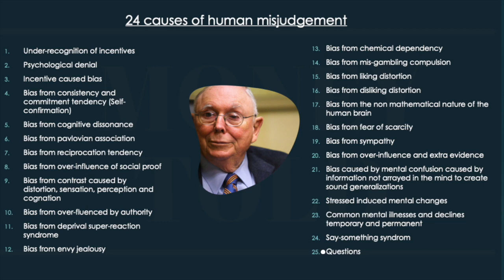Charlie Munger - The Psychology of Human Misjudgement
// About Us //

► On this MONEY TOLD channel we upload weekly new videos on interesting money subjects